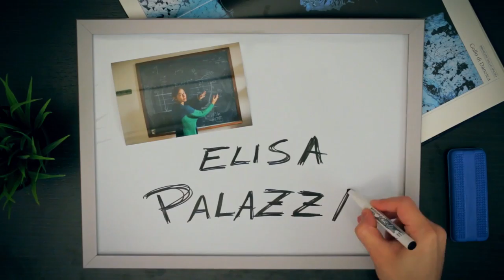Eufactor al salone del Libro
Incontro con i ragazzi delle superiori al Salone del Libro, organizzato dallo Europe Direct, per presentare l'iniziativa della Commissione europea volta a promuovere lo studio della scienza.